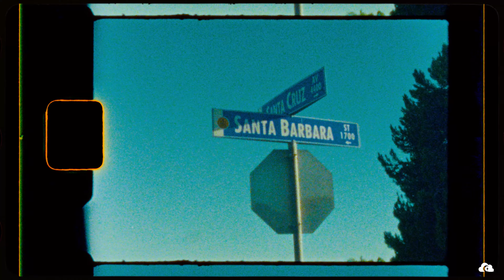OGM96- Take You Places | Dir. Cloud Productions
Official Music Video for "Take You Places" - OGM96 | Directed by Cloud Productions